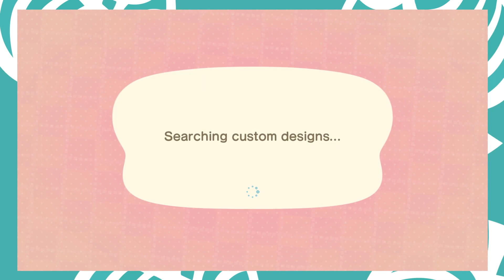DREAM TOWN TOUR LIVE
i visit your islands!! wooooooooooooooooo